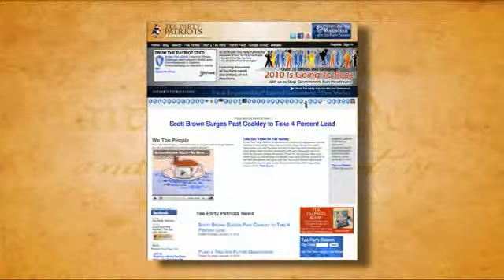Tea Party Patriots .wmv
Help Support Tea Party Patriots!